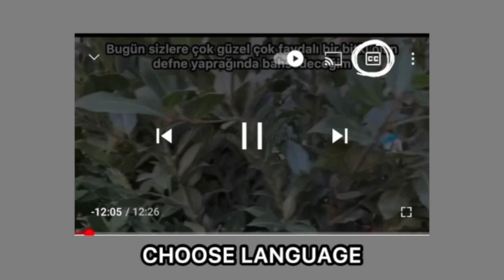Mucize Bitki! Daha Hızlı Saç Uzaması ve Saç Dökülmesini Durdurmak İçin Bunu Deneyin!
Bugün sizler için, saç çıkmasını teşvik eden, saç tellerini kalınlaştıran, saçların dökülmesini önleyen, beyaz saç ve kepekten kurtulmanıza yardımcı olacak, kafa derisi iltihabını ortadan kaldıracak ve kafa derisi sağlığını iyileştirmeye yardımcı olacak muhteşem bir tarif hazırladım.
-Malzemeler
2 Yemek Kaşığı Kuru Biberiye
10 Adet Defne Yaprağı
1L Su
SEVGİLER 🥰
ÖNEMLİ NOT:
Videoyu değerlendirin!👍🏻
TEŞEKKÜRLER !!! 🙏🏻🙏🏻